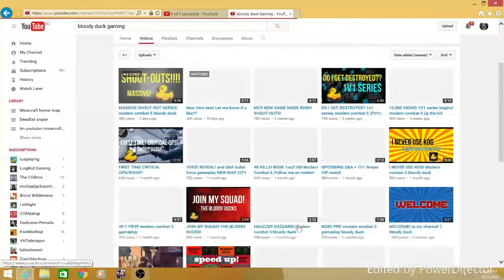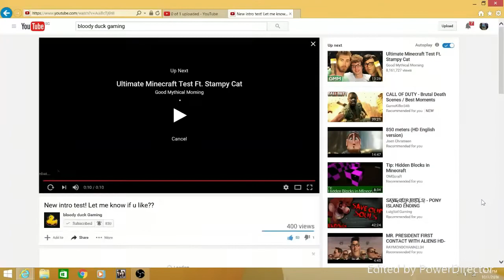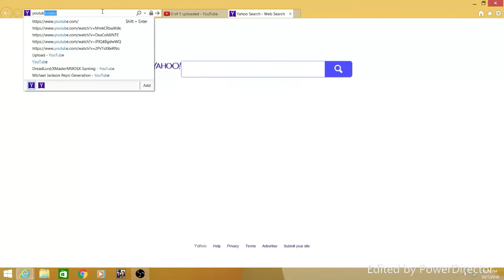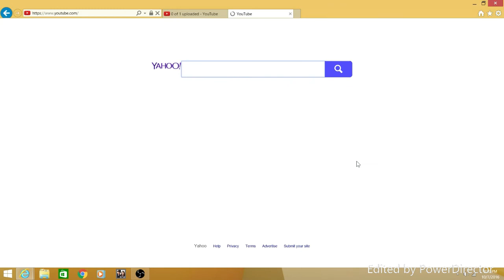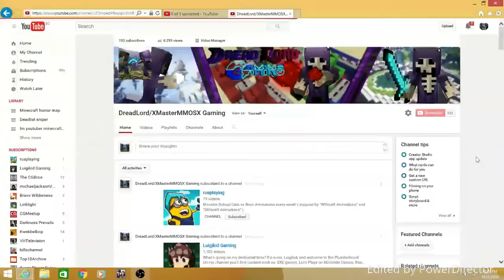Modern combat 5 part 7 FFA (& Shoutout to bloody duck gaming)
Hey guys thank you so much watching this video your guys are the best, also don't forget to subscribe our best mc5 pro gamer and this is mastermmos or dreadlord and I see you later and im out

Hit 10 likes please!